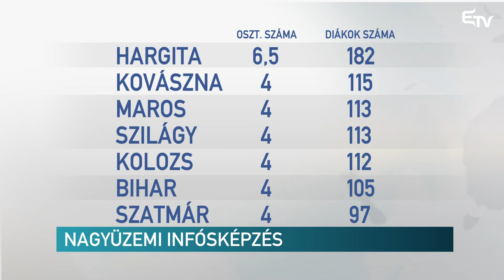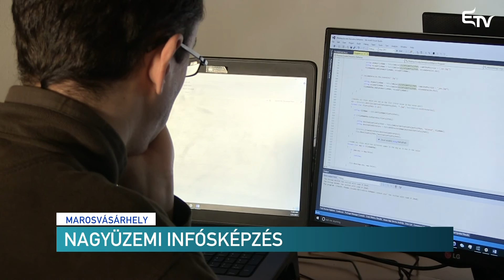Nagyüzemi infósképzés – Erdélyi Magyar Televízió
A munkaerőpiaci igényekhez igazodnak a középiskolák. A magyar tannyelvű képzések palettája nem olyan széles, mint a román tannyelvűeké, de ennek ellenére vannak olyan sikerszakok, amelyeken kihívást jelent tartani a lépést a munkaerőpiacon történő változásokkal.